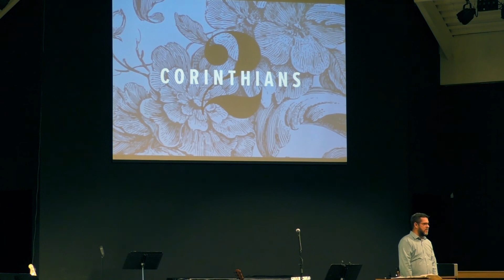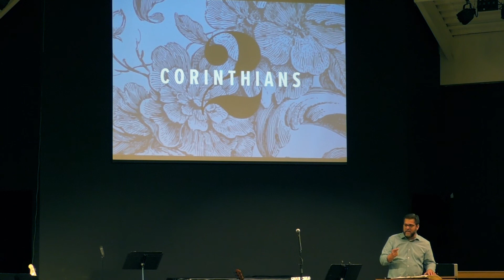NOV 8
Rob continues his series on 2 Corinthians.